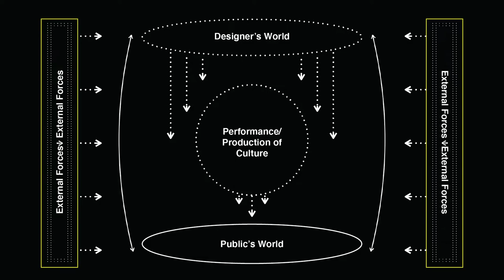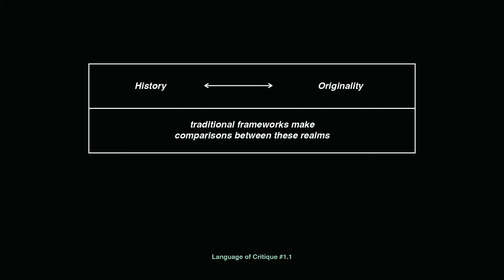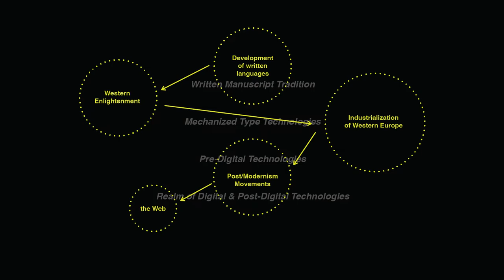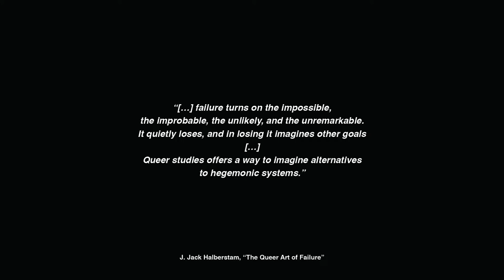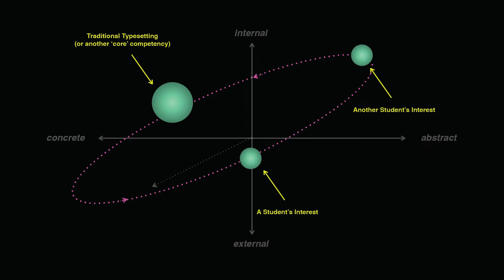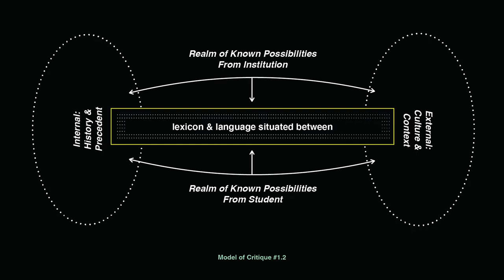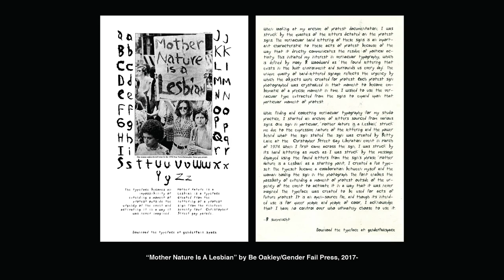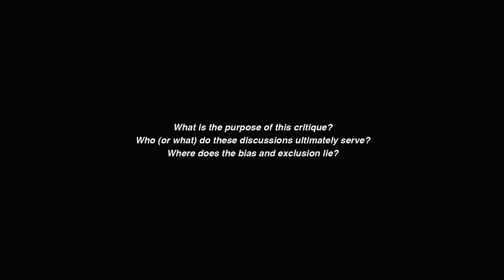The Baggage of History and the Power of Words — Kelsey Elder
Recorded during TypeCon2019: “Nice” in Minneapolis, Minnesota

The pedagogy related to the field of typography greatly evolved due to the fact, that in various degrees, it is a historical marker. This traditionally meant that as educators we could judge typographic work (from our students) in this way — a comparison (consciously or not) with historical, linear, cannons, and rules.

History is not static. Words have power.

This talk will focus on this baggage related to the pedagogy of typography and how it impacts the language of critique in our classrooms. It will track how the models of typographic critique have stagnated; while showing, concrete, speculative, alternative examples from my experiences teaching at public-mission schools.

As educators, let’s take a moment to seriously consider how our bark is not matching our bite around those buzzwords of ‘inclusivity’ and ‘diversity’. How are we, inherently, exclusionary in the language used on syllabi, projects, lecturers, and critiques? How can we avoid placing ourselves as gate-keepers of what floats as ‘diverse’ or ‘inclusionary’? How can we pose more questions without answers, or with messy answers, to speculate an inclusive lexicon and models of typographic evaluation which are truly radical?